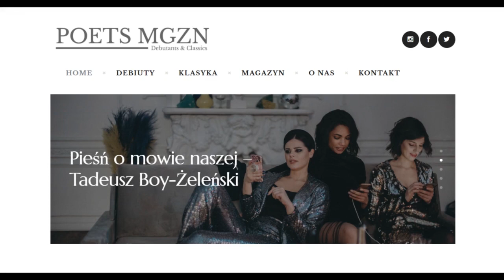Audio-Wiersz | Pieśń o mowie naszej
Tadeusz Boy-Żeleński, Słówka (zbiór), Pieśń o mowie naszej